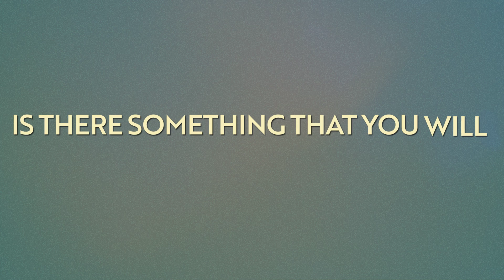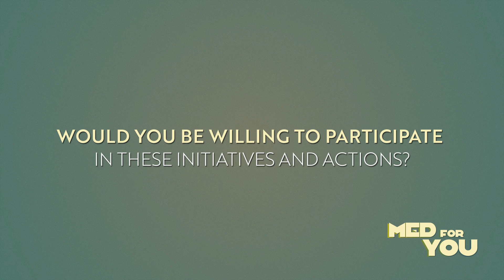Luca Palazzo ENI CBC MED officer - Strenghtening cooperation between Programmes in the Mediterranean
Interview carried out during the event "MED for YOU" organised by the Interreg MED Programme in Athens on 24th October 2019 to showcase the success and added value of the Programme unique approach.